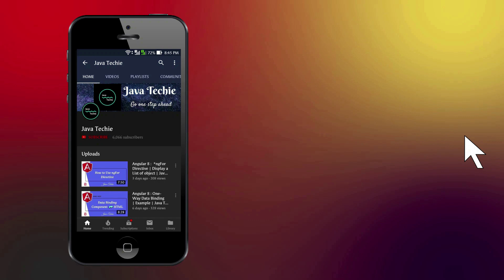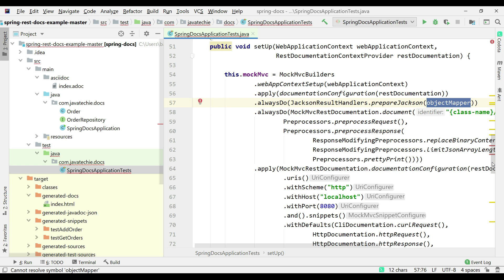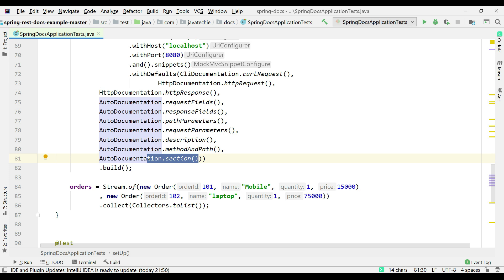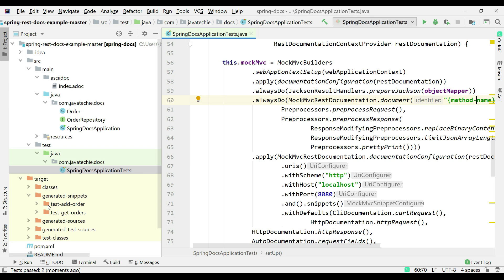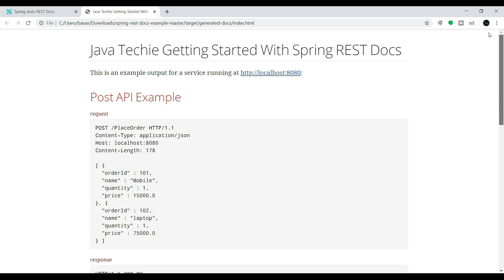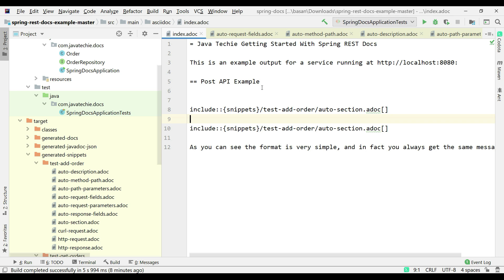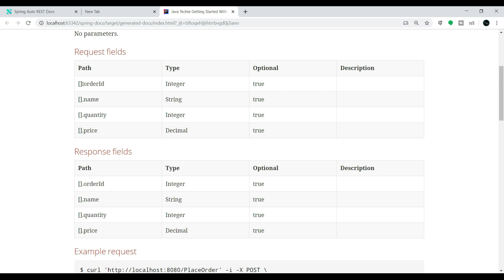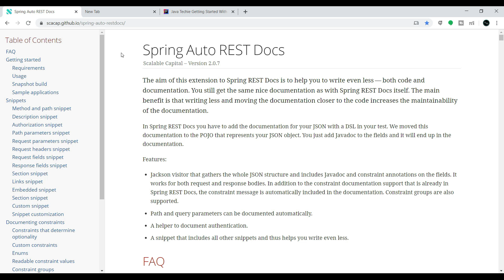Spring Auto Rest Docs | Automate API Documentation | Java Techie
This video explain you How to Generate Rest API Documentation using Spring Auto Rest Docs with less code

Note : All uploaded content in this channel is mine and its not copied from any community , you are free to use source code from above mentioned GitHub account